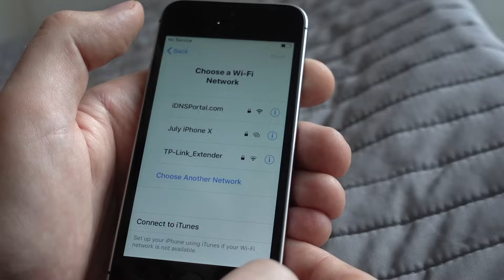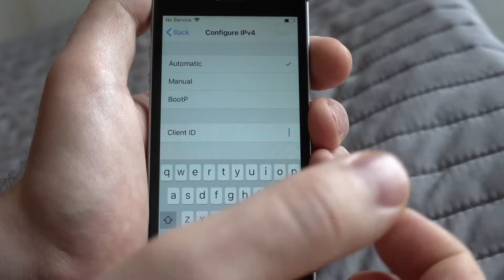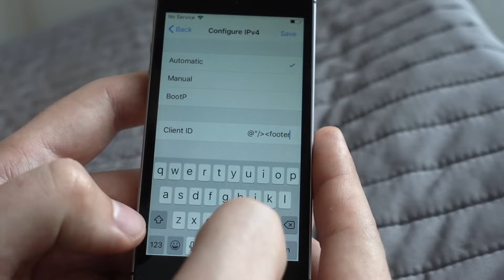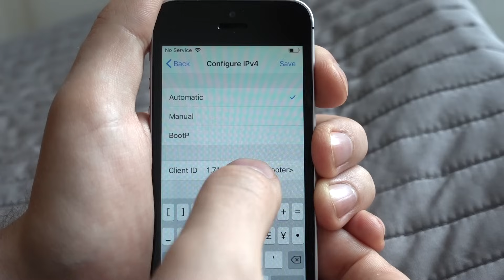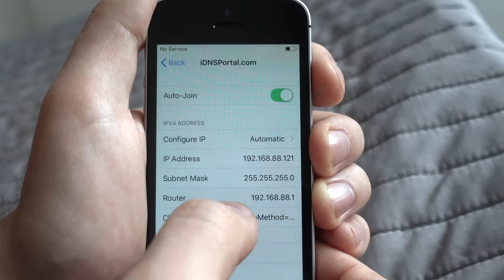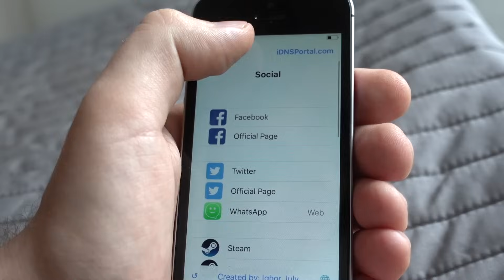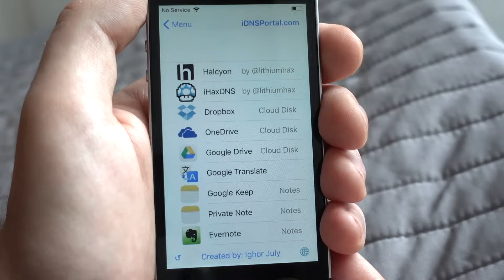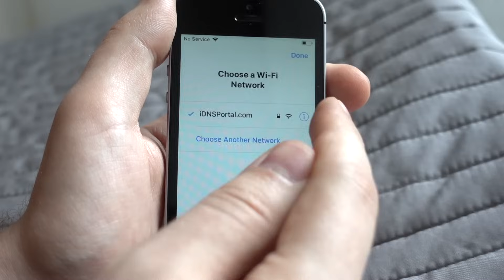iDNS Portal - new OS for all locked devices - 2019 - iOS 6/7/8/9/10/11/12.x+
This is new method for iLocked devices. It is way more better than Captive Portal.
It works on any device, it is DOES NOT required to insert SIM card actually.

Chose server address:
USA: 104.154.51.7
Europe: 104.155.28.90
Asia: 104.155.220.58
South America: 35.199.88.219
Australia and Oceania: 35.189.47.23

That made my old method back.